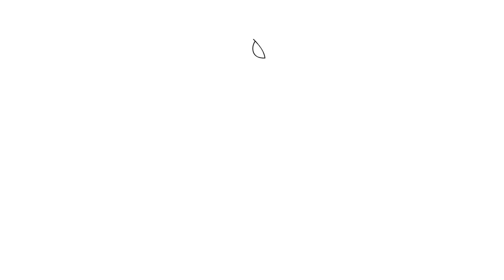How to Draw Mewtwo Pokemon Step by Step - by Laor Arts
Mewtwo is a fictional creature from Nintendo, Game Freak, and Creatures' Pokémon media franchise. Created by Ken Sugimori, it first appeared in the video games Pokémon Red and Blue and their sequels, and later appeared in various merchandise, spinoff titles, as well as animation adaptations of the franchise. Masachika Ichimura voiced the franchise's original Mewtwo character in Japanese, and the creature's younger self is voiced by Fujiko Takimoto in the Sound Picture Box: Mewtwo's Origin CD drama and Showtaro Morikubo in the anime adaptation. In English, Jay Goede voiced Mewtwo in Mewtwo Strikes Back and the Pokémon Live! musical. For the former production, he was credited under the pseudonym "Philip Bartlett". Dan Green provided the voice in Mewtwo Returns. Actress Reiko Takashima voices a separate Mewtwo character in the prequel special Mewtwo: Prologue to Awakening and the film ExtremeSpeed Genesect: Mewtwo Awakens; this second Mewtwo is voiced by actress Miriam Pultro in the English dub.

In this video we will show you how to draw Mewtwo Pokemon step by step and easy.